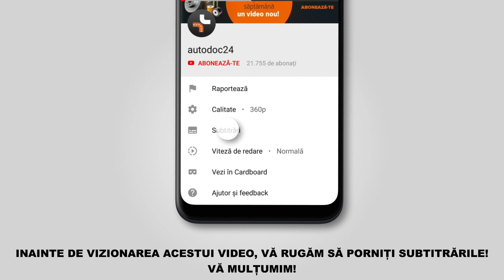Cum se înlocuiesc stergatoare parbriz / lamela stergator pe ALFA ROMEO 159 1 (939)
"Cum se înlocuiesc stergatoare parbriz / lamela stergator pe ALFA ROMEO 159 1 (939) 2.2 Sportwagon 03.2006–12.2012 [TUTORIAL AUTODOC]

Stergatoare parbriz pentru automobilele ALFA ROMEO Brera (01.2006–05.2011) / ALFA ROMEO Spider –03.2011) / ALFA ROMEO 159 Saloon –12.2012) se înlocuiesc de regulă după una și aceeași procedură.

🔝 Top brand care produc stergatoare parbriz: BOSCH; KAMOKA; VALEO; CHAMPION; STARK

0:00 — ALFA ROMEO 159 (939) – stergatoare parbriz / lamela stergator: tutorialul de înlocuire pas cu pas
0:26 — Trageți brațul ștergătorului de pe suprafața geamului până la capăt.
0:38 — Scoateți lama de pe brațul ștergătorului.
0:50 — Montați lama nouă și apăsați ușor brațul ștergătorului pe parbriz.